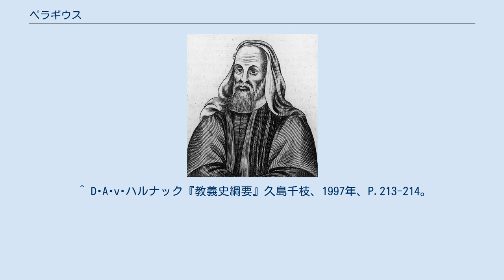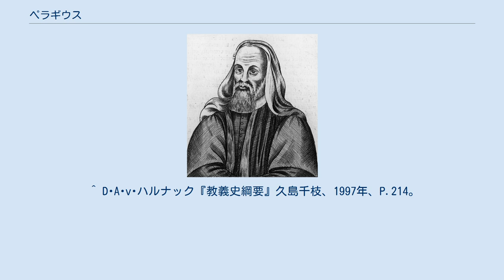ペラギウス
17世紀に描かれたペラギウスの肖像 ペラギウス（Pelagius, 354年 - 420年/440年）は、初期キリスト教時代の神学者。
ペラギウス主義と呼ばれる教義を広く展開したが、後に異端とされた。
 ペラギウスの出自はカレドニアと呼ばれた現在のスコットランドまたはアイルランドと言われる。
修道僧だったと語り継がれているが、実際にそうだったという確証はなく、修道士として組織に入っていたという証拠もない。
しかし彼は非常に博識で、ラテン語のみならずギリシア語にも通じていた。
また、道徳的に非常に清い生涯を送ったと言われており、それがアウグスティヌスの「主よ、すべて汝の命ずるところをあたえたまえ」という言葉にあらわされた、恩寵は良き行為に対する褒美ではなく道徳的な振る舞いが救済に直接結びつくわけでもないという考え方に反発させた、と考えられる。
 380年頃ローマに赴いたペラギウスは、苦行の実践と伝道で広く知られるようになり、この時期に多くの著作を残したと言われる。
現在では彼の著作は散逸してしまい、その筆跡は対立者による引用のみでしか伺うことができないが、ローマにおけるペラギウスは、当時のローマ社会の倫理的破綻に警鐘を鳴らし、またアウグスティヌスなど多くの教父が説いた「神の恩寵に身を委ねる」という態度を批判したという。
 しかし、405年頃にアウグスティヌスの「告白」に触れたペラギウスは、アウグスティヌスの人間存在のとらえ方に強い関心を持ったとも言われる。
当時の教会の教えでは、人間とは絶対的な神の恩寵にすがるのみの従属的な存在でしかなかったが、アウグスティヌスの教えはそれら従来の教義に反するもののようにペラギウスには思われたからだという。
 410年に西ゴート族のアラリック1世によってローマが略奪されると、ペラギウスは弟子のケレスティウスを連れてカルタゴに逃れた。
また、この時にペラギウスは直接アウグスティヌスと相まみえたとも言われる。
カルタゴにおいてペラギウスの教えは急速に広まった。
しかしペラギウスの教義には従来の教会の教義とは異なる点があり、特に原罪と救済に関しては大きく掛け離れていた。
そのためアウグスティヌスは、自説を広く人々に説く形でペラギウス主義に対抗した。
すなわち、人間の原罪を強調し、幼児洗礼の必要性を説き、神たるキリストなくして罪なき人生はありえないとした。
ただしこれは、あくまで一般の人々に対しての教説であり、ペラギウスを名指ししての論争ではなかった。
このあと間もなくして、ペラギウスとケレスティウスはパレスティナへと逃れた。
 パレスティナでは、この地に住むヒエロニムスとの間に論争が始まる。
ヒエロニムスはアウグスティウスの弟子オロシウスとともにペラギウスの思想を弾劾。
しかし現地エルサレムの司教ヨハネがペラギウスの友人だったため、415年7月、ヨハネの主導で教会会議が開催される。
ここでペラギウスは、神は人を創り給うたもの故に人は神の救済を必要としていると主張した。
また彼は他にも、自らの主張を補強するために、彼を認める数多くの教会の重鎮からの手紙を披露した。
その中にはアウグスティヌスのものもあった。
細かい教義の解釈では意見を異にするとしても、アウグスティヌスはペラギウス自身の人柄は評価していた。
 しかしこの教会会議には、ペラギウス主義を正統からはずれた教義解釈と認定するだけの権威がなかった。
そこでアウグスティヌスと司教たちは、ペラギウスとケレスティウスの出席なしにペラギウス主義を再び弾劾、インノケンティウス1世 (ローマ教皇) に文書を送り、彼の教義解釈を異端とするよう上申し、それに成功する。
 それでもペラギウス自身の行動は間違った信仰による罪とは定められなかった。
ペラギウスは教皇ゾシムスに書を送り、自分がまったき正統な信仰を持っていると主張、さらに自分の主張は以前から矛盾したものではないとはっきり態度を明らかにした。
教皇はペラギウスの書に感銘を受け彼を無罪とした。
 いまだもってペラギウス主義が異端とされないことにアウグスティヌスは驚くが、418年のカルタゴ会議でははっきりとペラギウス主義は否定される。
すなわち原罪、幼児洗礼、そして神の恩寵についての教義が明確に定義され、これが教会全体の基準として確立した。
これによりペラギウス主義はイタリアから消えることとなった。
 ペラギウスの最期はよく分...